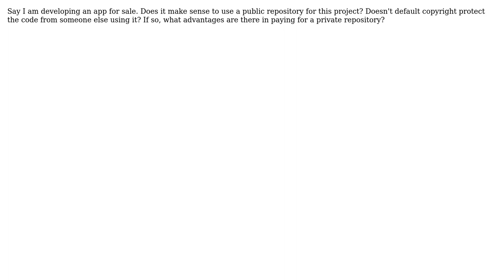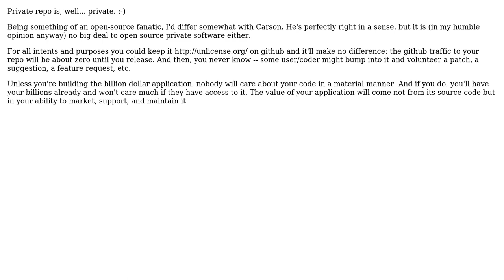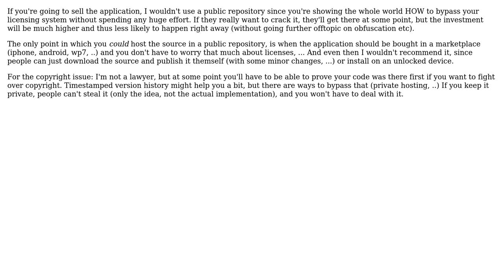Software Engineering: Public vs Private Repositories (4 Solutions!!)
Software Engineering: Public vs Private Repositories

With thanks & praise to God, and with thanks to the many people who have made this project possible! | Content (except music & images) licensed under CC BY-SA | Music | Images & others | With thanks to user Vineet Reynolds user Michael Mangold user Jetti user Denis de Bernardy user Carson Myers user Bart and the Stack Exchange Network Trademarks are property of their respective owners. You are responsible for your own actions.